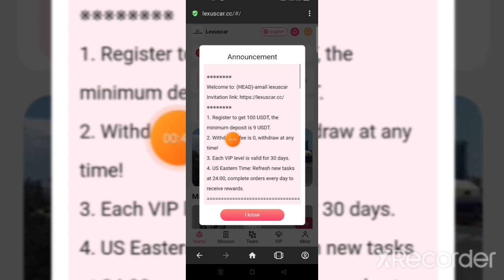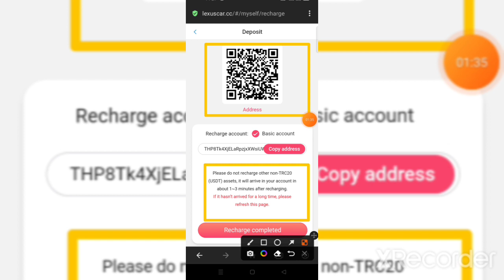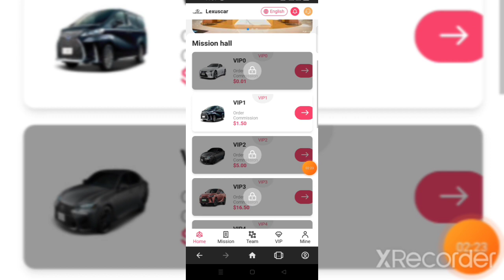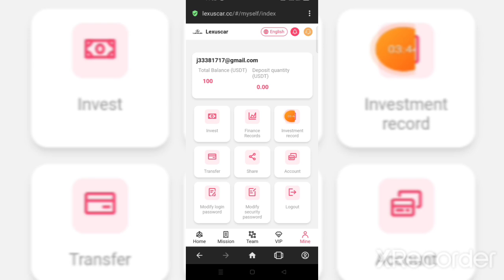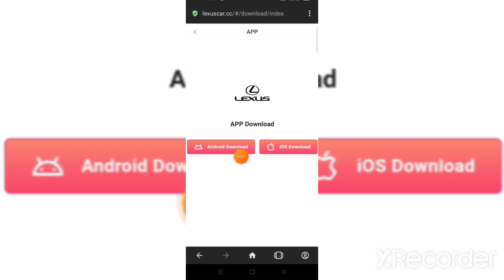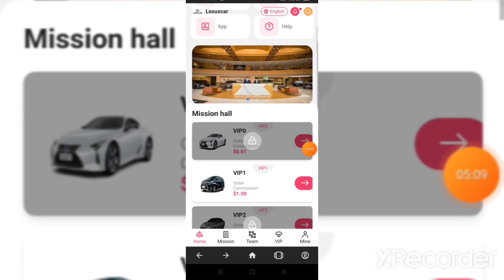The Best Investment Platform in 2023 | Easy to Make Money at Home | Free Money-Making Project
1. Register to get 100 USDT, the minimum deposit is 9 USDT. 2.
2. Withdrawal fee is 0, withdraw at any time!
Each VIP level is valid for 30 days. 4.
4. US Eastern Time: Refresh new tasks at 24:00, complete orders every day to receive rewards.
The more VIP members you invite, the more rewards you get. Invite friends to accumulatively recharge 100USDT, and then reward 5usdt
When someone registers and tops up your invitation code.
The rebate percentages for each level are as follows.
Team A deposits 1,000 USDT, gets 7% deposit, 70 USDT!
Team B recharges 1000 USDT, gets 3% recharge, 30 USDT!
Team C recharges 1000 USDT and gets 2% of the recharge, 20 USDT!
Only 1 of the 2 prizes can be selected as a prize
Recharge 5,000 USDT within 24 hours, reward 1,000 USDT
? ? ? Note: If you are eligible, please contact customer service within 24 hours to claim your prize. Once a billing cycle expires, it will be considered invalid and your team needs to recalculate and register within 24 hours. Once a billing cycle expires, it will be considered invalid and your team needs to recalculate and register within 24 hours.